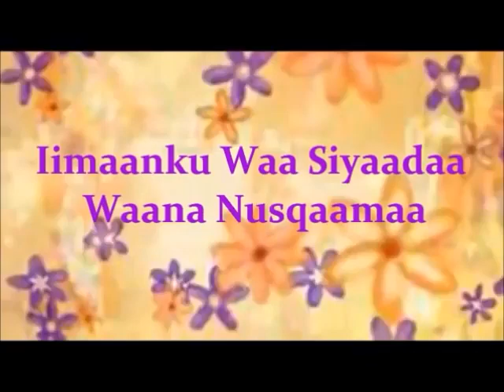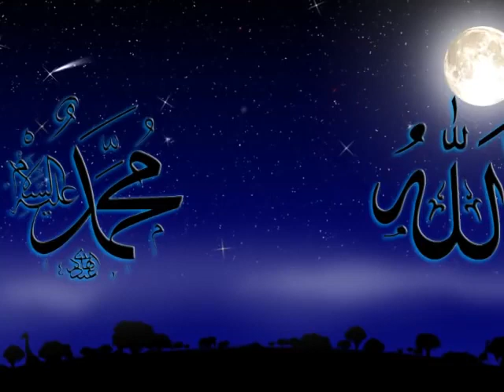Sheikh hussein cali djibouti